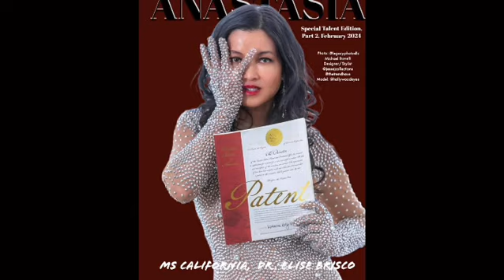Welcome to Hollywood Eyes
Do you want to live your best life at any age? You can maintain your energy, zest for life and look half your age well into your golden years with the right know how. On my channel I use a combination of self-care, healthy living and natural healing techniques to age in a healthy and graceful manner.

I’ve learned so much from running a wellness practice for over 30 years. Then when I was the oldest crowned in a major beauty pageant as Ms. Woman California United States and started modelling, I realized that I could reach and help more people through social media than I could in the exam room. I started getting fan mail from around the world from people saying that they had a new lease on life, they were dancing again, doing yoga again and following my healthy living tips.

There are so many things that you can do to age in a healthy and natural manner. As a doctor and model, I get access to the latest and greatest technology and products.

I use health to create lasting beauty and combine art with science. As a doctor, I have applied these principals in practice for over 30 years and now I’m sharing all this great knowledge and health tips with you so that you can age with beauty and happiness.

I created this channel to share with you what I’ve learned as a doctor in practice for 30 years with my experience as a runway and fashion model so that YOU can live your best life too!

A happy, healthy life begins with taking good care of yourself. This is where “Health Meets Beauty and Art Meets Science”

I’m Dr. Elise Brisco, and I’m here for you.